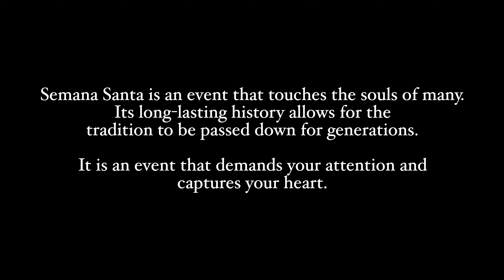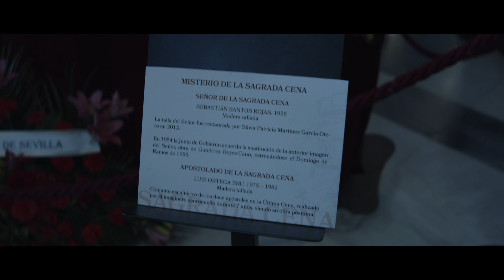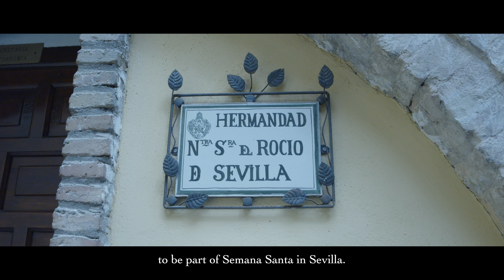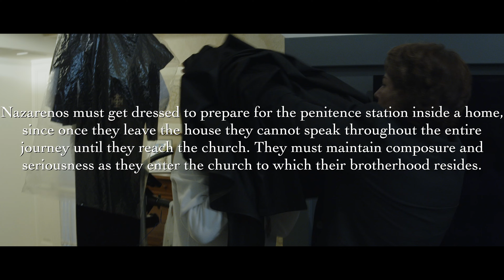SEMANA SANTA - SEVILLA | Feature Documentary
EXPERIENCE THE PHENOMENON

*ENGLISH SUBTITLED*

There are currently two 4K versions of the film that exist on the QUITOS FILMS Vimeo link, one subtitled in English and the other in its original Spanish. Both links are provided below:

OFFICIAL FILM SYNPOSIS
Spanish-American filmmaker Marcos Ortega-Morales invites you to experience Spain’s most iconic celebration.

“SEMANA SANTA - SEVILLA” is a narrative feature/documentary that that transports you to the streets of Sevilla, where you will live the passion, love, and respect that the city feels for this tradition that began in the 1300’s.

You will experience a week where the smell of incense, the epic music, the iconic images, and the brotherhoods warm and fill the hearts of those who are fortunate to live it. “SEMANA SANTA - SEVILLA” is a film that carries the passion of this grand celebration, and one that will share that same passion with you.
A FILM BY MARCOS ORTEGA-MORALES
EN ESPAÑOL
El cineasta hispanoamericano Marcos Ortega-Morales te lleva en un viaje a conocer la celebración más emblemática de España.  El documental “SEMANA SANTA - SEVILLA”  te trasporta a vivir el fervor, el amor y el respeto que siente el pueblo por esta tradición que comenzó en el siglo XIV. Tendrás la oportunidad de vivir una semana donde el olor a incienso, la música, las imágenes y hermandades llenan el corazón de los que tienen la fortuna de vivirla. Este filme te llevará a conocer el sentido de esta tradición milenaria.
UN FILME DE MARCOS ORTEGA-MORALES